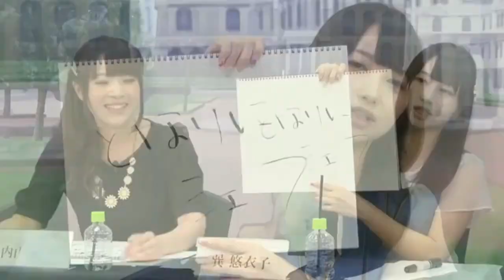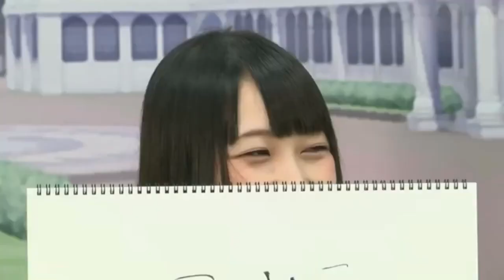The Chef Matsuoka Yoshitsugu~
Oagari yo!

Seiyuu: Matsuoka Yoshitsugu (Crimson Prince)
              Tatsumi Yuiko (Shizuku)
              Uchiyama Yumi (Erika)
              Takahashi Minami
              Taneda Risa
               Kayano Ai
               Oonishi Saori
               Uchida Maaya
               Hidaka Rina

ED song: Gohan Wo Tabeyou - Goose House